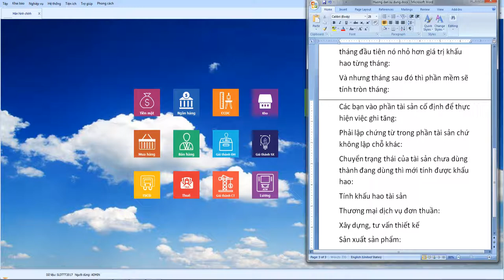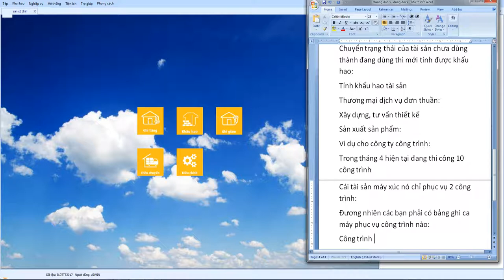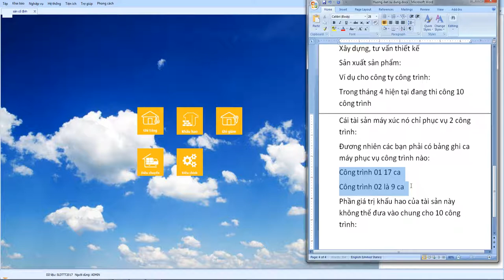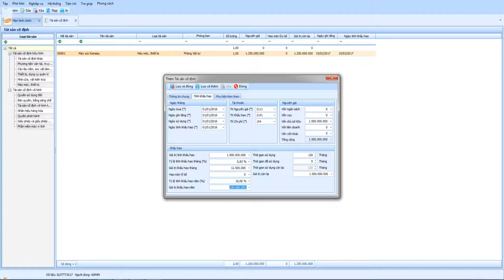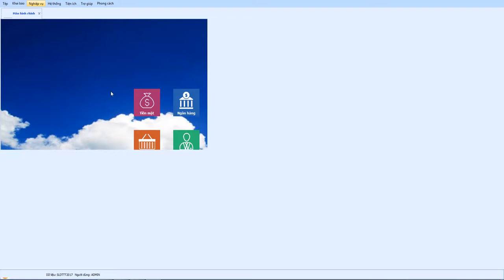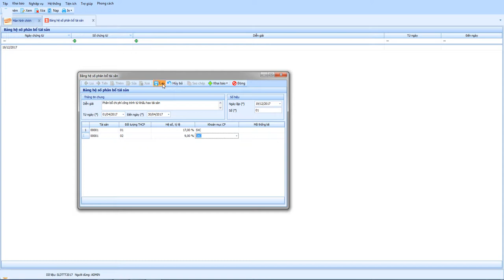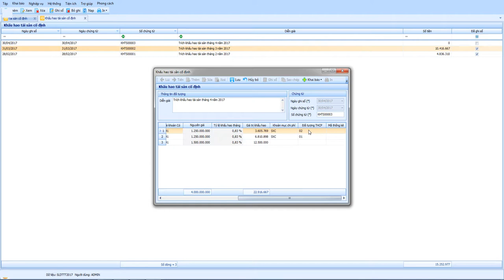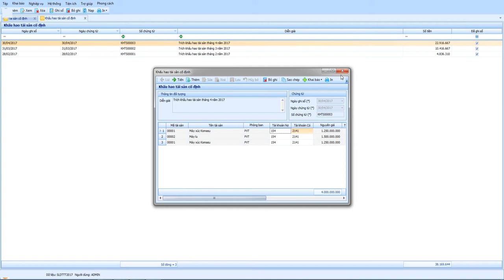Trích khấu hao tài sản cố định theo thời gian